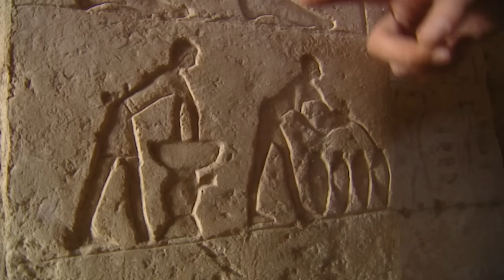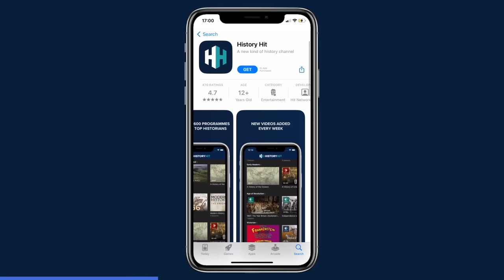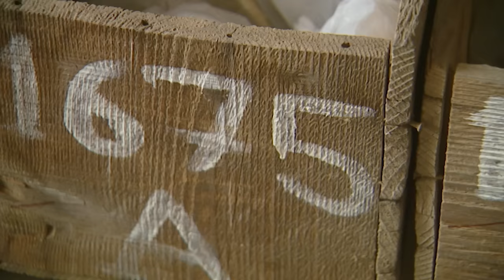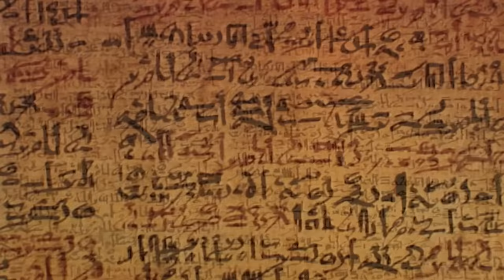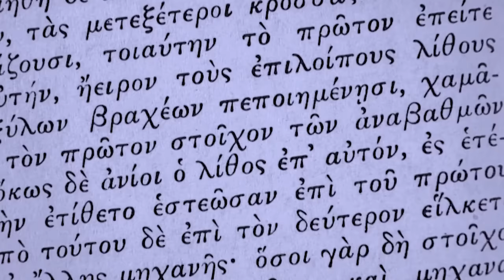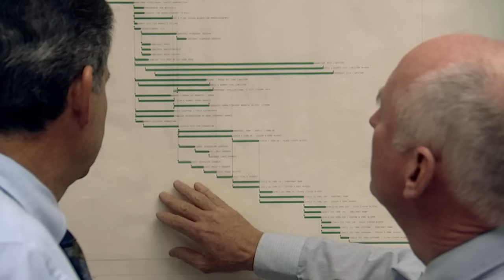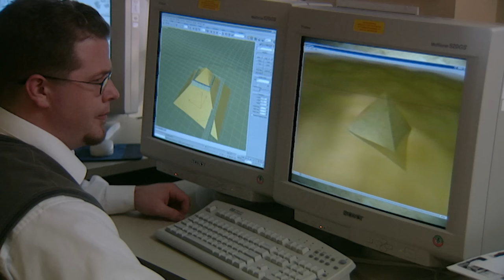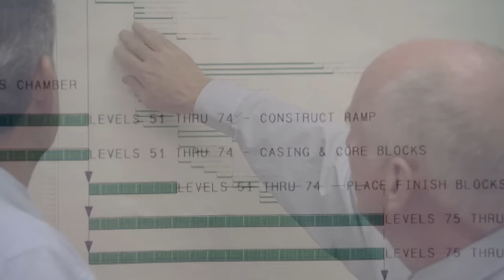Who Really Built The Great Egyptian Pyramids? | Private Lives Of The Pharaohs | Timeline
The pyramids of Giza were, up until the 20th century, the largest structures in the world. For over 4000 years, they have aroused all kinds of speculation in all who have seen them. How were they built? And who built them?